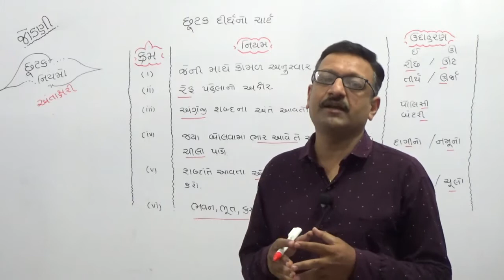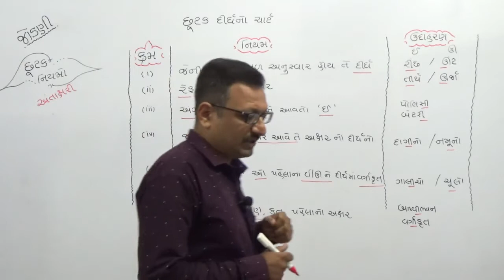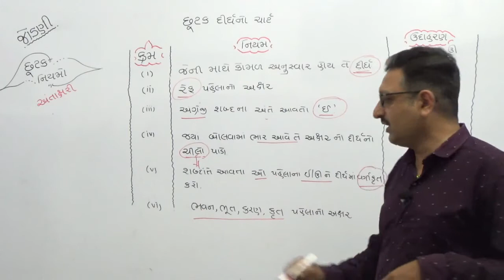ભાગ ૯ ગુજરાતી જોડણી ભાગ ૮ છૂટક નિયમ દીર્ઘનો ચાર્ટ ભાગ ૨